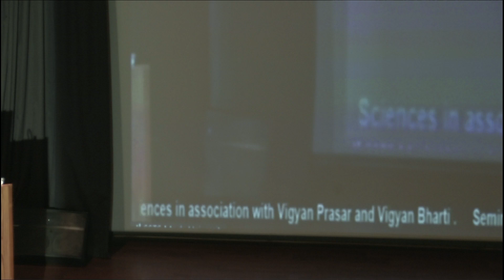Freedom Movement and Science | Organized By Mody University School of Liberal Arts and Sciences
Mody University believes in teaching the students about the Indian culture and restoring traditions. Sarawasti is the Goddess of Knowledge, a perfect example of our belief.